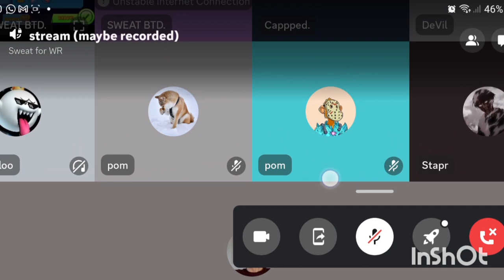Analysis of Sweat on BTD. part 1 speed bananza edition. (btd battles)